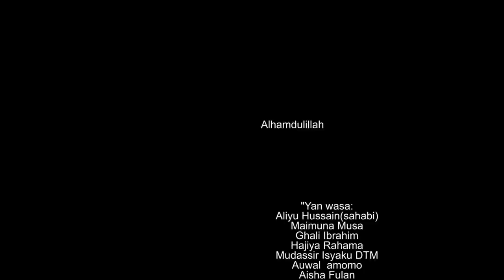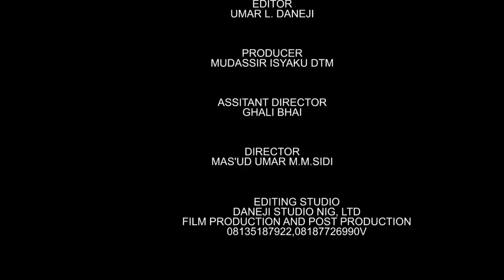MIZANIN SO | episode 4 Latest Hausa love series 2021